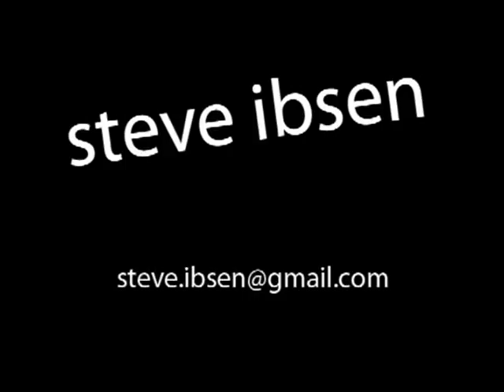3d reel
blah blah